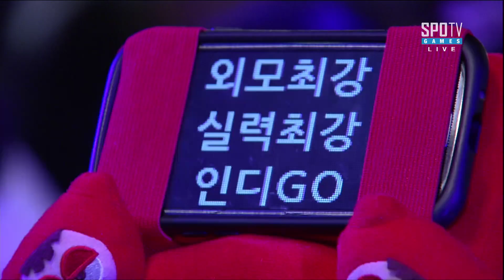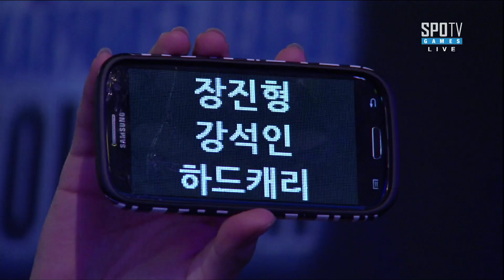[에볼루션]카트라이더 리그 에볼루션 결승전 TEAM106 vs 쏠라이트-인디고 아이템전 -EsportsTV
토요일 오후 2시

채널 구독을 눌러주시면
최신 소식을 빠르게 알 수 있습니다.